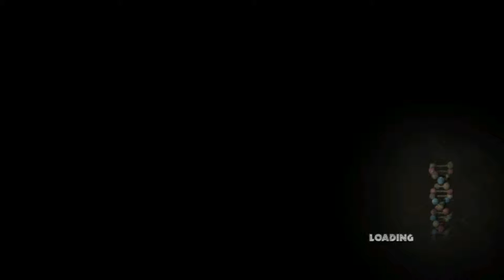Let's Play Jurassic Park: The Game - Part 33: Don't Fight It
Today in Jurassic Park, it's the Mandatory Water Level! Everyone loves those, right?

Right?

Jurassic Park: The Game is copyright Telltale Games, based on the Universal Studios movie based on the Michael Crichton book.